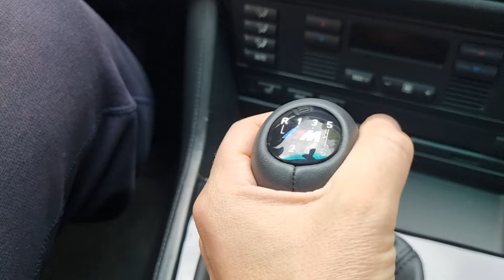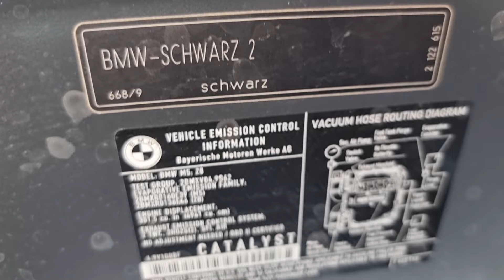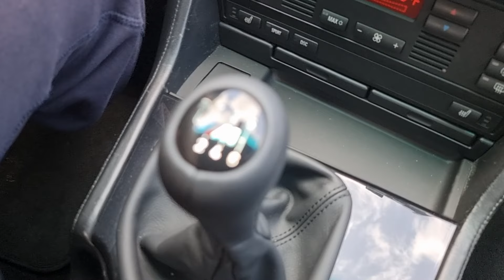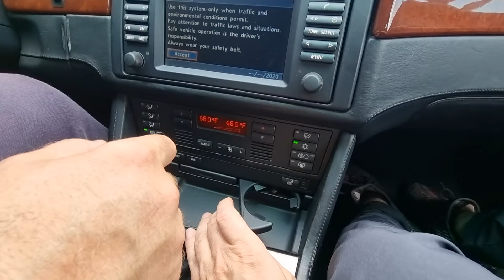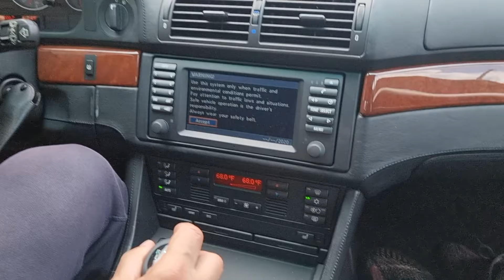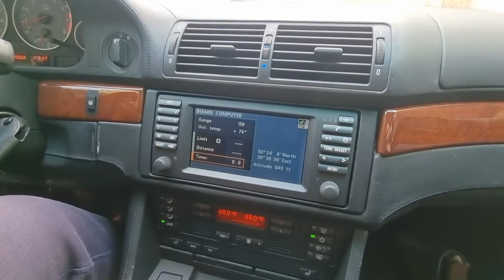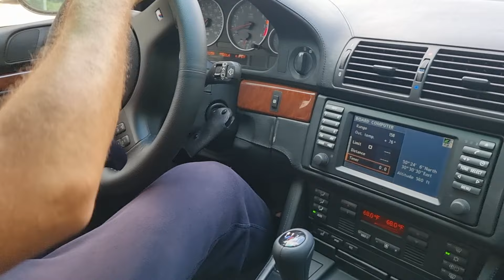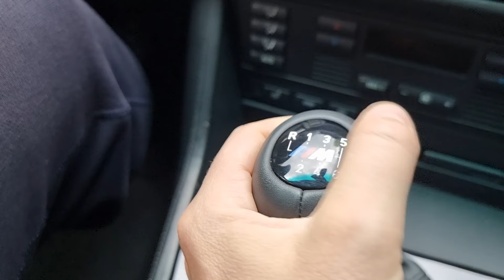ЛЕГЕНДА 90-Х BMW M5 e39 КАПСУЛА ВРЕМЕНИ